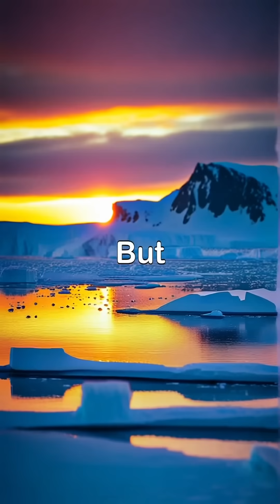Did You Know? – The coldest temperature ever recorded was fy climatechange fypシ゚viral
Discover the breathtaking beauty and extreme challenges of Antarctica, the coldest place on Earth. Witness researchers brave freezing temperatures to gather vital data on climate change and its profound effects on our planet.

Each ice core embodies a story of our climate's history, revealing alarming changes due to global warming. As we observe wildlife struggling in their melting habitats, it becomes clear how interconnected our ecosystems are.

Education and collective action are crucial for inspiring the next generation to combat climate change. Together, we can safeguard our unique environments through global cooperation and mindful actions.